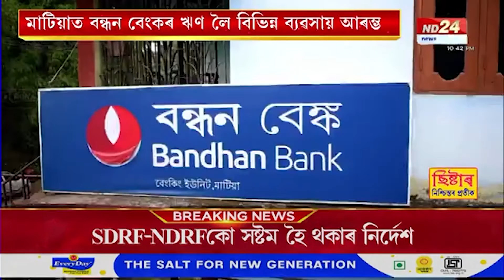বন্ধন বেংকৰ সহায়ত স্বাৱলম্বী গোৱালপাৰা জিলাৰ বহু লোক।